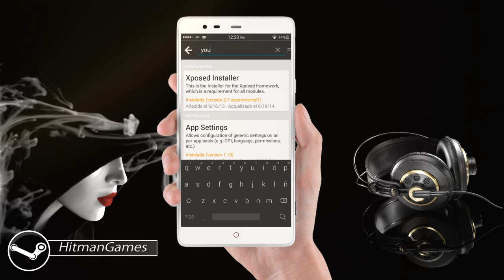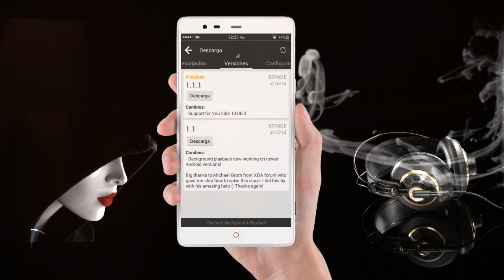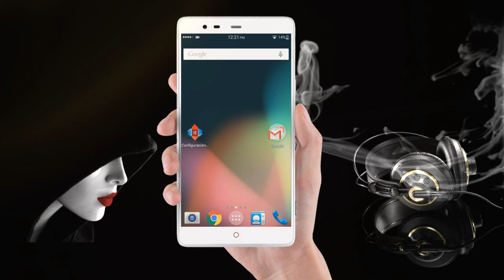Tag #4 Reproducir Youtube en Segundo Plano Xposed